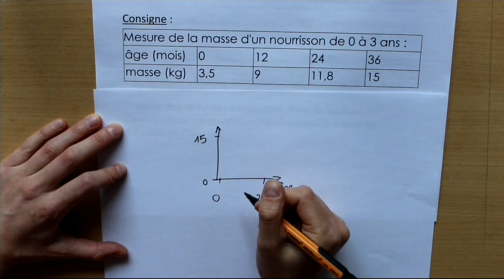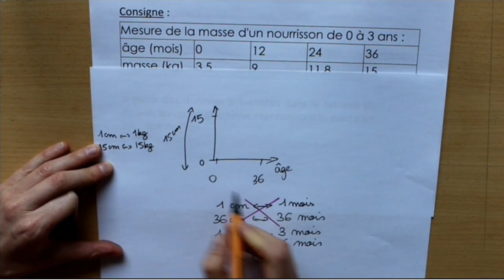Réaliser un graphique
réalisation d'un graphique : méthode et conseil à partir d'un exemple